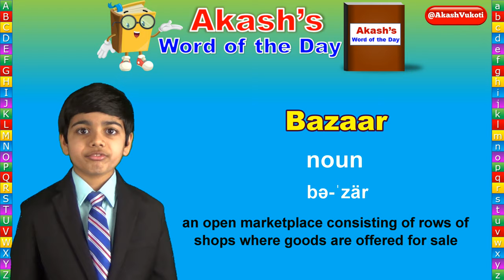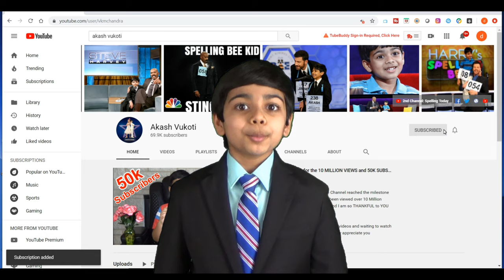Word of the Day | Bazaar | Akash Vukoti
The Word of the Day for December 27th, 2019 is Bazaar.

Let’s learn together, one word a day, with Akash’s Word of the Day! I appreciate it.